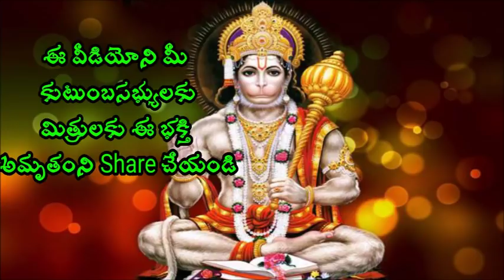ఇలాంటి గుణాలు అంటే మనం జీవితంని గెలుస్తాం Sri Chaganti koteswara rao Speeches A best 2018 latest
ఇలాంటి గుణాలు ఉంటే మనం జీవితాన్ని గెలుస్తాం Sri Chaganti Koteswara Rao is an Indian scholar known for his discourses in Sanathana Dharma. A reader of spiritual pravachanams on various puranams and epics like Srimad Ramayanam, Srimad Bhagavatham, Soundaryalahari, Lalithasahasranama strotram etc., chaganti koteswararao speeches his discourses are widely followed and are telecast over television channels such as Bhakti TV and TTD and is quite popular among the Telugu speaking people all over the world.